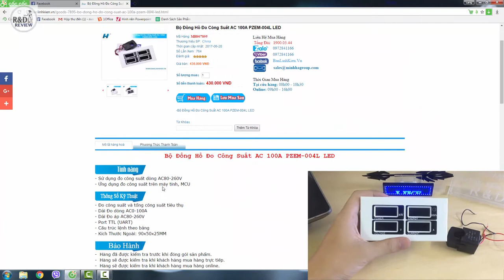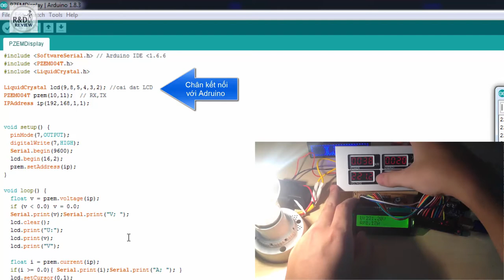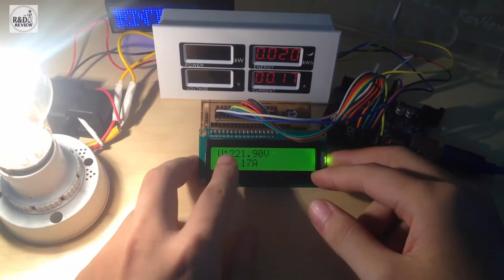Bộ Đồng Hồ Đo Công Suất AC 100A PZEM-004L LED | Nhóm Review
Nội Dung: Bộ Đồng Hồ Đo Công Suất AC 100A PZEM-004L LED
Test các chức năng cơ bản